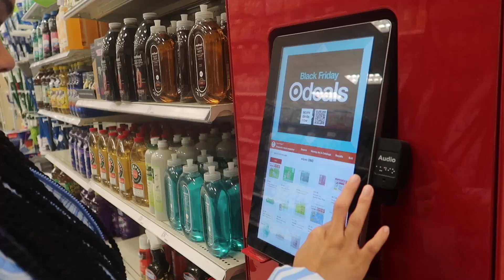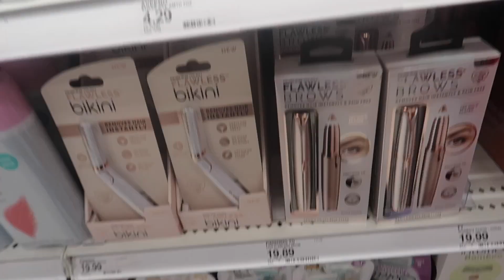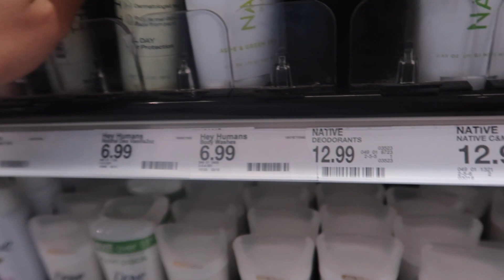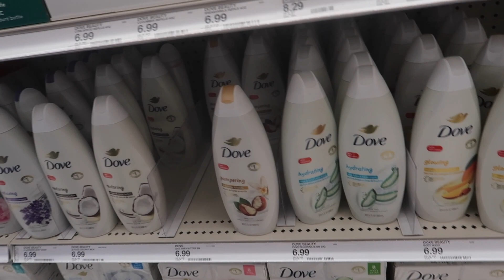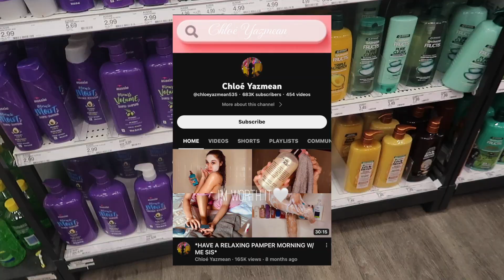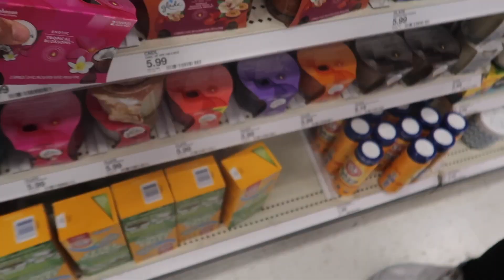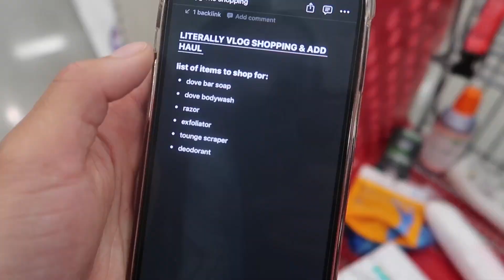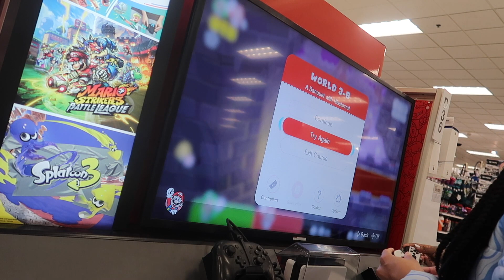come hygiene shopping with me: my FAV hygiene & self care products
in this video, i took yall on a hygiene shopping trip with me!

 FAQ:
❥ age: 18
❥ from: indiana
❥ editing software: final cut pro x
❥ camera: canon g7x mark ii

❥ sub count: 7,664 supporters ♡